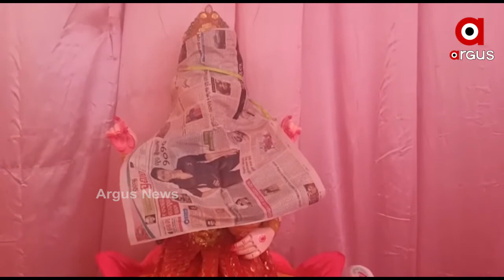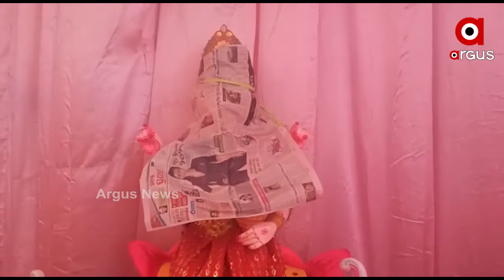ଆଜି ହେଉଛି ପବିତ୍ର କୁମାର ପୂର୍ଣ୍ଣିମା ଓ ଗଜଲକ୍ଷ୍ମୀ ପୂଜା ।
ଆଜି ହେଉଛି ପବିତ୍ର କୁମାର ପୂର୍ଣ୍ଣିମା ଓ ଗଜଲକ୍ଷ୍ମୀ ପୂଜା । ଆଶ୍ୱିନ ମାସ ପୂର୍ଣ୍ଣିମା ତିଥିରେ କୁମାର ପୂର୍ଣ୍ଣିମା ପାଳିତ ହୁଏ। ଆଜିର ଦିନରେ ଓଡ଼ିଶାର ଘରେ ଘରେ ଝିଅମାନେ ବେଶ ଆନନ୍ଦର ସହ ଏହାକୁ ପାଳନ କରିଥାଆନ୍ତି।